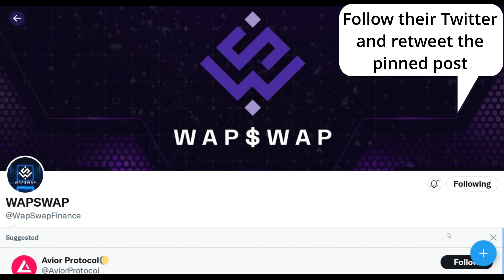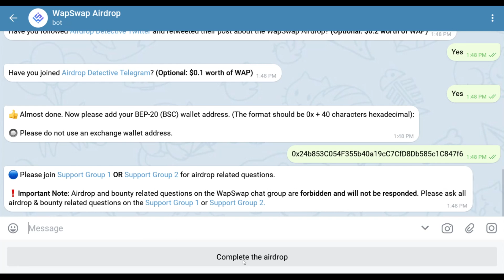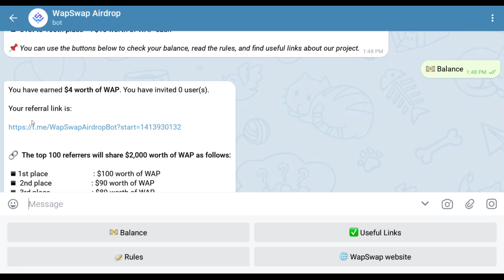🕵🏻‍♂️ WapSwap Airdrop | Total Airdrop Pool: $30,000 worth of WAP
🔹 You can earn up to $4 worth of WAP + $2,000 worth of WAP for the top 100 referrers

and Telegram channel (Mandatory: $1worth of WAP)
🔘 Follow their Twitter, like and retweet the pinned post (Mandatory: $1 worth of WAP)
🔘Follow their Facebook (Optional: $0.7 worth of WAP)
🔘 Do the other optional tasks on the bot. (Up to $1.3 worth of WAP)

🔵 7,000 valid participants will be randomly selected by the project team. The distribution date announced by the project is at the end of February, 2022.